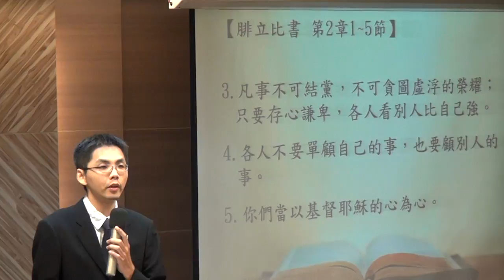20150712-華語禮拜 祈禱